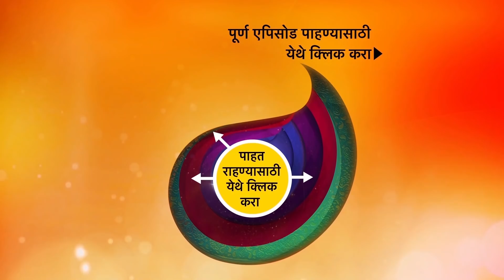Tu Chandane Shimpit Jashi - तू चांदणे शिंपीत जाशी - Ep 52 - 24th February, 2021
Episode 52: Charu Apologies To Satyajeet.
Charu Apologies to Satyajeet because she has given him the wrong number. She feels she has betrayed him by doing so, to which he said it's fine and he understands it.

About Tu Chandane Shimpit Jashi:
Charu is a 22 years old girl, one of the best mechanics in the Mumbai suburbs who manages her father's garage. When 12th passed Charu accidentally receives a highly educated family marriage proposal her life takes a new turn. She is already facing day to day hurdles and her blooming love story turns into a challenge. A war between success and caliber. It’s a journey of an enterprising girl who stands like a backbone for her family, fulfills her family's dreams despite the obstacles she faces amidst a love-hate-love story.